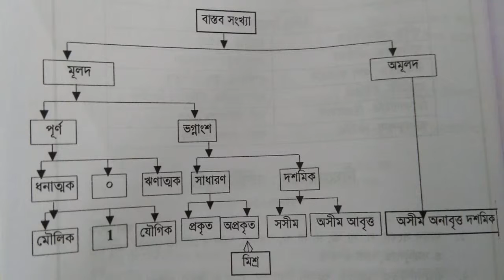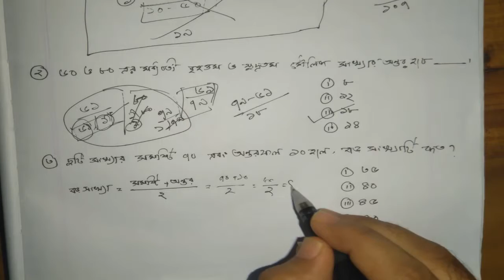নতুনদের জন্য BCS preliminary ও Govt job এ আসার মত গণিতের সমাধান|| বাস্তব সংখ্যা || Part 01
In Future we provide More Videos to help your Study.we are Here to helping you guys.
If you have any problem to understand Our Videos Or topic Please Inform Us& And what topic You Want to see in Our channel Please Comment.